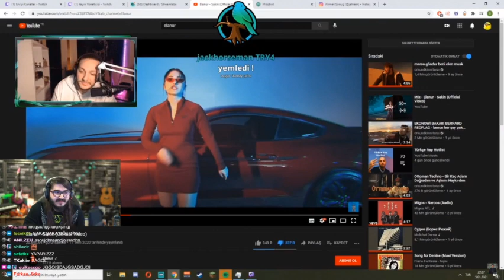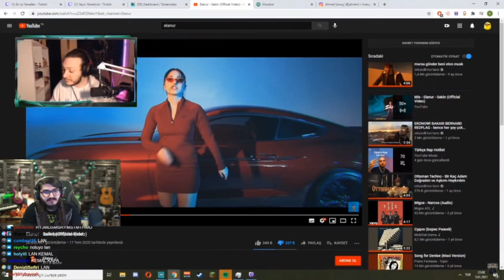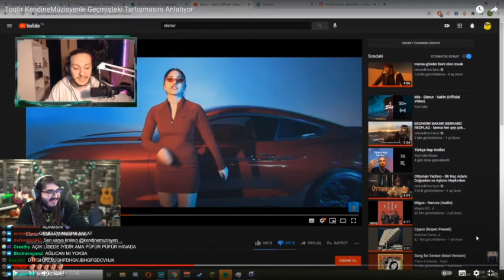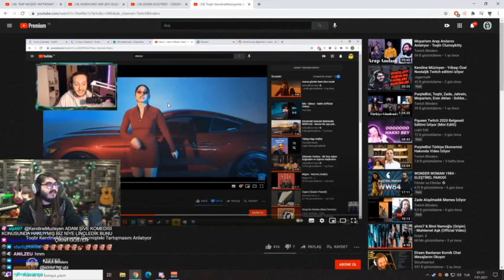Kendine Müzisyen - Toqtir İle Yaşadığı Tartışmayı Ve Linç Olayını Anlatıyor Yorumluyor (7 Ocak)